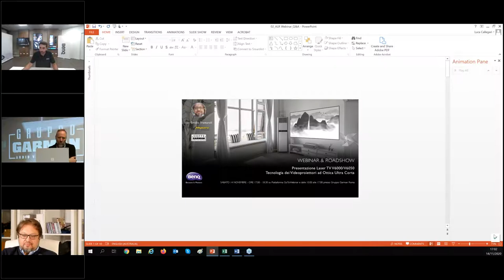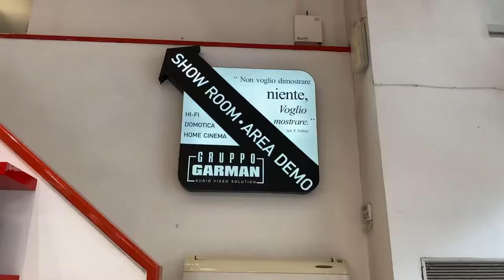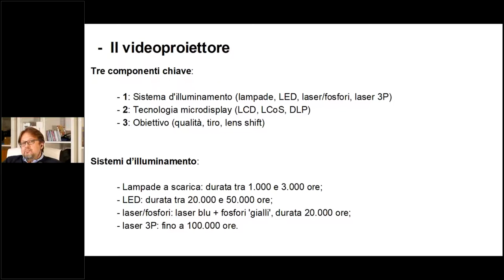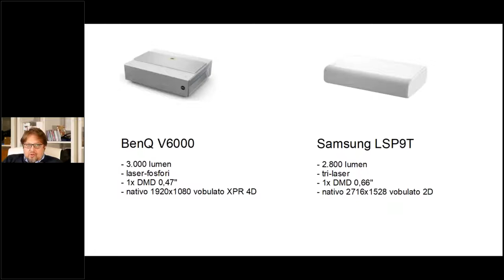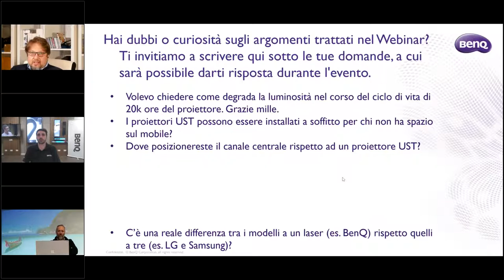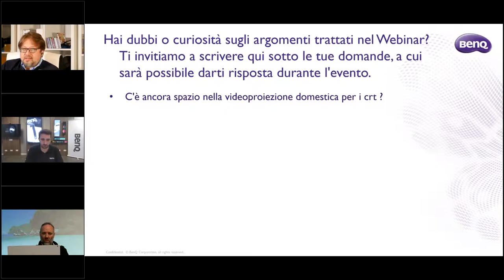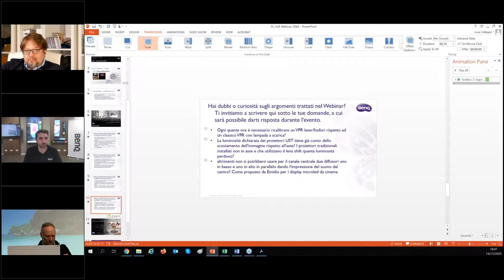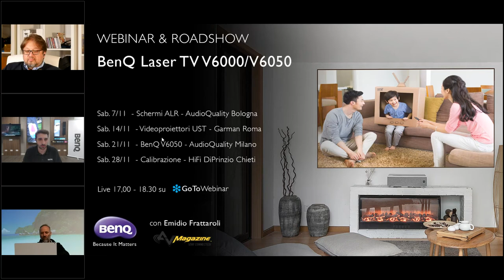BenQ - Videoproiettori UST Sabato14 novembre - II puntata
Approfondimento sulle principali tecnologie utilizzate nei videoproiettori UST (LCoS vs. LCD vs. DLP), analisi dei sistemi d'illuminamento lampada, LED, laser e ibridi, ottiche per videoproiezione, storia e mercato attuale proiezione UST (tiro ultra-corto), introduzione sui prodotti attuali con ottica UST